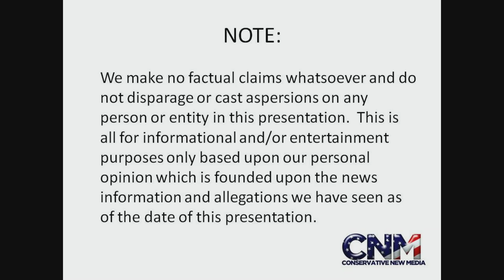What's Next for Governor Tim Pawlenty? - (Funny)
John D. Villarreal of Conservative New Media asks Former Presidential Candidate Governor Tim Pawlenty (AKA T-Paw) what his future plans are.  Governor Pawlenty gives a funny and entertaining answer FTW :)!